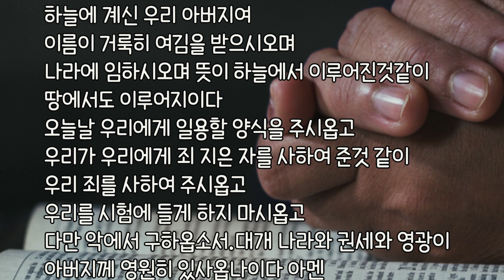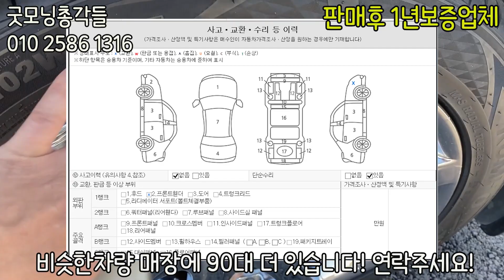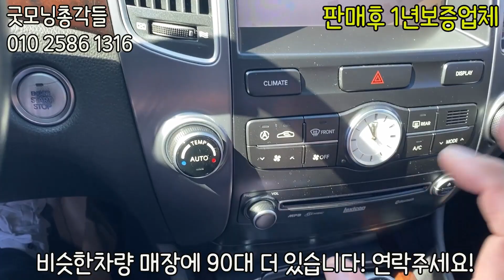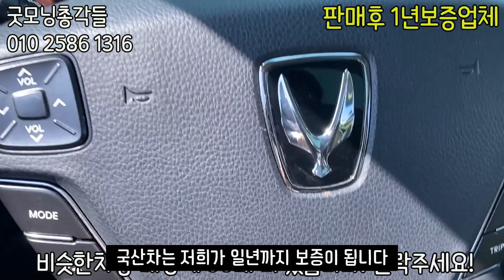에쿠스 중고 가격폭락중 왜일까 이가격 실화?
이채널은 기독교복음전도 중고차채널입니다(실생활속으로)

우리민족 먼저 구합시다 with